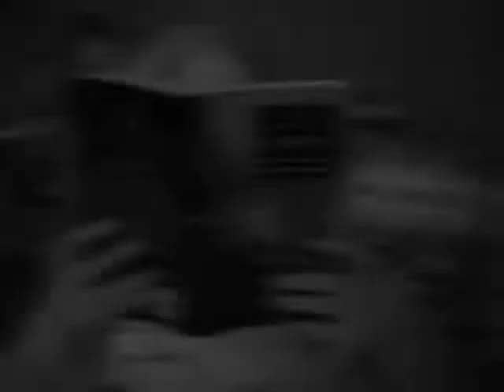Jamias Qualls' Funniest Moments #211 (Melissa Joan Hart's Birthday)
This is the Melissa's Birthday on My Funniest Moments #211.

Happy Birthday, Melissa Joan Hart

It was uploaded special presentation on April 18th.